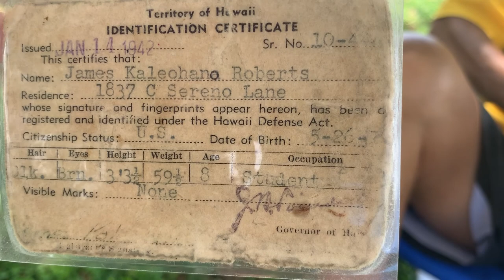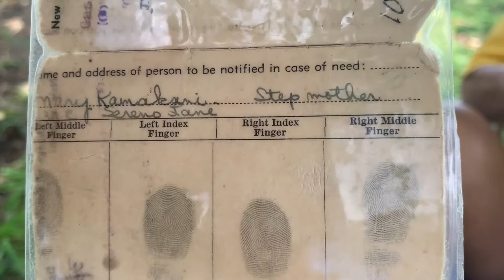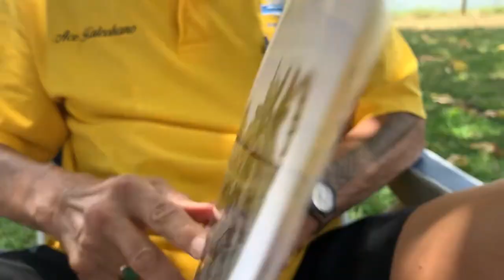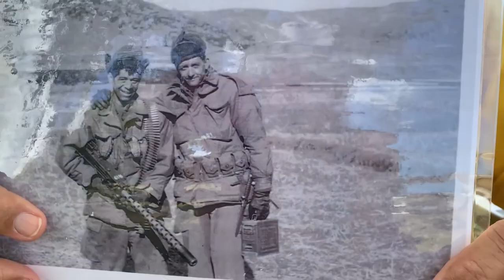Life Stories from James K Roberts - Martial Arts Pioneer - Korean\Vietnam War Vet. American Hero #2